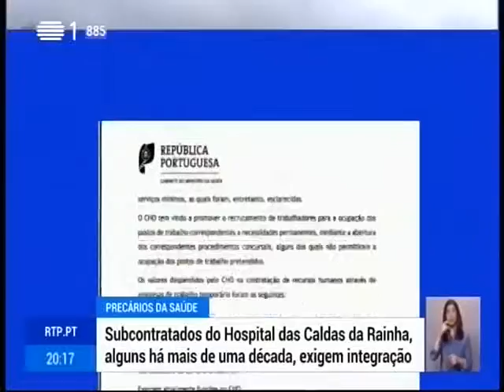Precariedade laboral na saúde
O Centro Hospitalar do Oeste tem centenas de subcontratados a empresas de trabalho temporário. No Hospital das Caldas da Rainha, por exemplo há assistentes contratados há mais de uma década.
Declarações de Carla Jorge, Sindicato Trabalhadores Funções Públicas e Sociais Norte e Centro.
RTP 1 - Telejornal